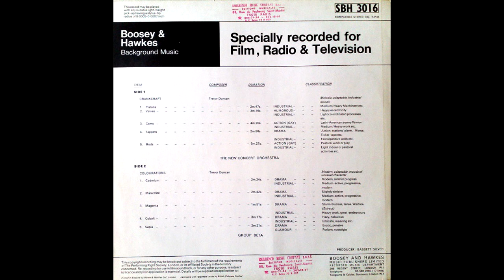The New Concert Orchestra - Crankcraft (1969 Boosey & Hawkes background music SBH 3016)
Composer: Trevor Duncan

00:00 Pistons
02:54 Valves
06:17 Cams
10:45 Tappets
13:50 Rods